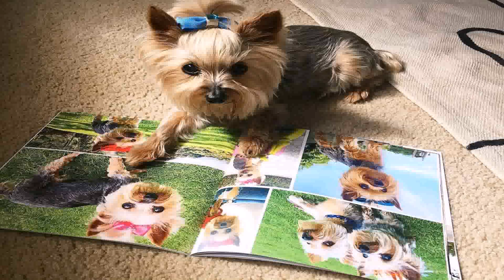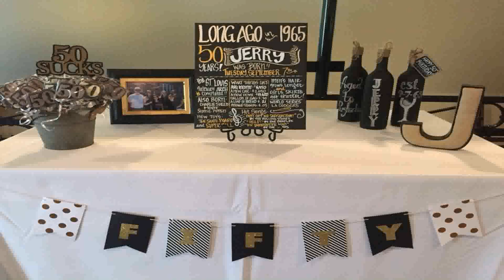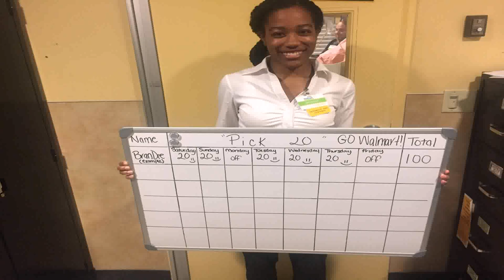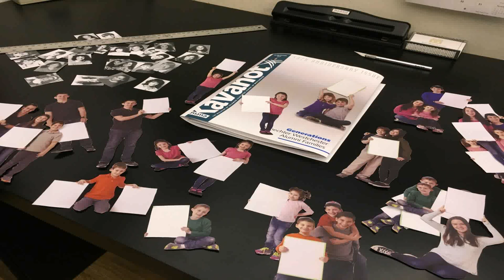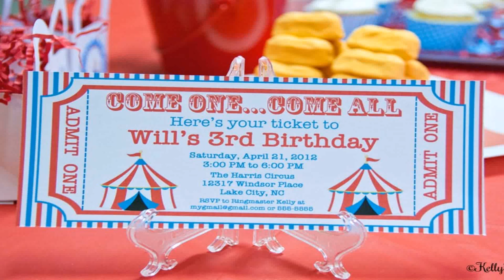Office Birthday Decoration Ideas 50th